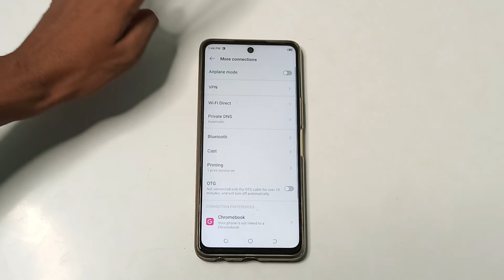how to enable aeroplane mode in tecno pova 3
Secret settings
Cool new features
Update settings
Problem solve